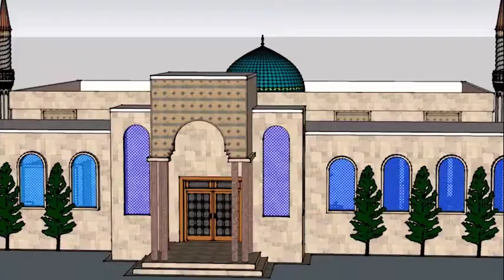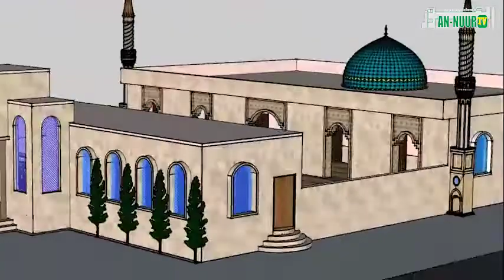UNAIJUA HAKI YA MTOTO WA NJE YA NDOA?